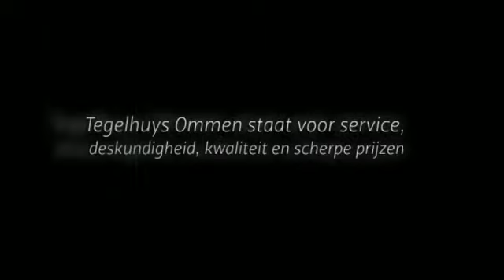Tegelhuys Ommen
Tegelhuys Ommen biedt u een ruim assortiment wand- en vloertegels. Voor meer informatie kunt u contact opnemen via 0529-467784, langskomen op Strangeweg 24, 7731GW in
Ommen of een kijkje nemen op bovenstaande link.